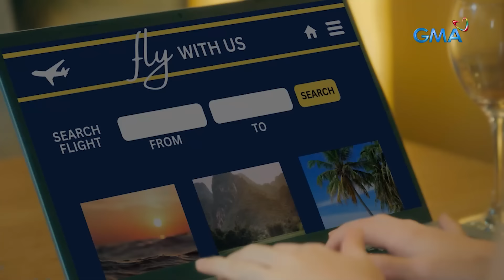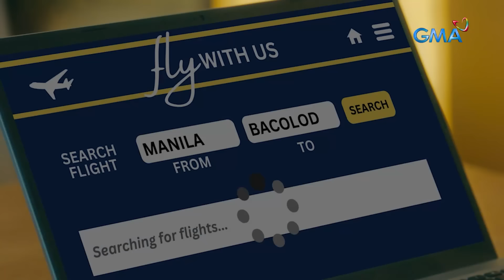Love. Die. Repeat: Chloe meets the time loop enchantress - Full Episode 30 (February 23, 2024)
Aired (February 23, 2024): Chloe (Valeen Montenegro) searches for Kanlaon (Malou De Guzman) and asks her if she can time loop. Will the enchantress grant the mistress' wish?

Watch the latest episodes of 'Love.Die. Repeat’ weekdays, 8:50 PM on GMA Primetime, starring Jennylyn Mercado, Xian Lim, Mike Tan, Kim Domingo, Gardo Versoza, Valerie Concepcion, Lui Manansala, Samantha Lopez, Victor Anastacio, Valeen Montenegro, Ina Feleo, Myrtle Sarrosa, Nonie Buencamino, Malou De Guzman, Shyr Valdez & Ervic Vijandre.